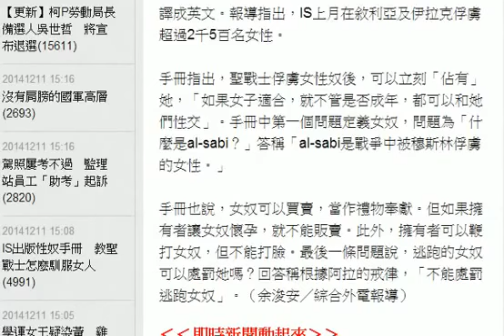IS出版性奴手冊 教聖戰士怎麼馴服女人 HD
被「伊斯蘭國」（IS）征服地區猶如人間煉獄，男子被斷頭，女子難逃姦淫。近日IS暴徒出版一本性奴手冊，教導聖戰士怎麼俘虜，收養與性虐女奴。 英國《獨立報》報導，據悉該手冊在本月3日出版，以問答方式撰寫，